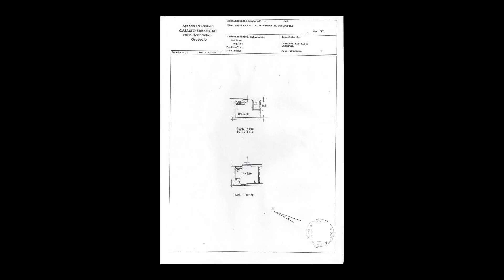Rustico/Casale/Corte in Affitto a Pitigliano (GR)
A Pitigliano proponiamo in locazione un caratteristico alloggio, finemente arredato, con pavimenti in parquet e cotto, più legnaia, posto auto e piccolo giardino vivibile. L'abitazione è articolata su due piani, al piano terra soggiorno con camino, angolo cottura, al piano superiore ampia camera con bagno. Nel canone mensile sono escluse le utenze. Si richiede contratto transitorio (12 mesi) con cedolare secca.
A circa 500 metri si trova la stazione dei pullman che collegano Pitigliano a Grosseto.
Pitigliano è un borgo caratteristico della Maremma tessuto di vicoli intricati, rimasto immutato nel corso del tempo , incastonato sulla roccia, rinomato per le sue Terme che si trovano ad un'altitudine di 313 metri sul livello del mare e si collocano in una zona di fama internazionale e di grande attrazione per il turismo termale, soprattutto per la presenza delle Terme di Saturnia. Lo stabilimento termale spazia su una superficie di 10 ettari circondato da vigneti ed uliveti tipici del paesaggio maremmano. Da qui si produce il rinomato vino Bianco di Pitigliano e l'olio extravergine di oliva.